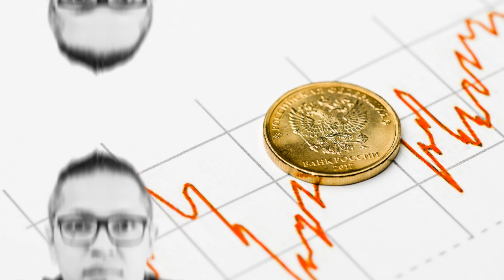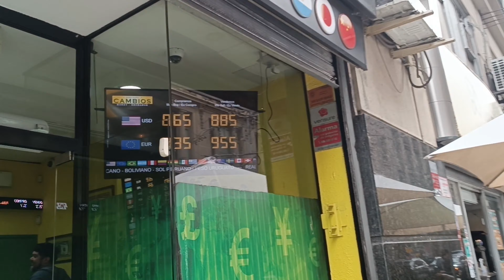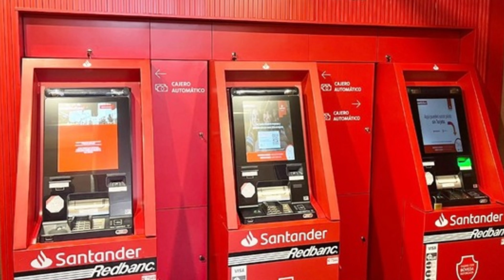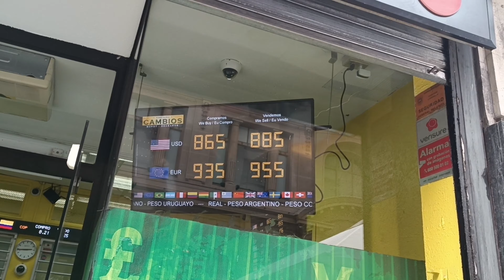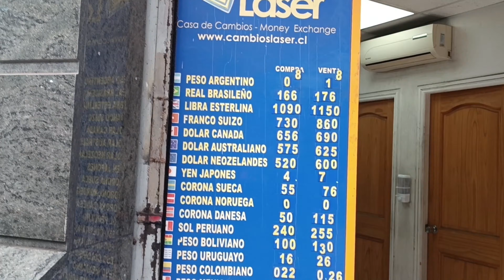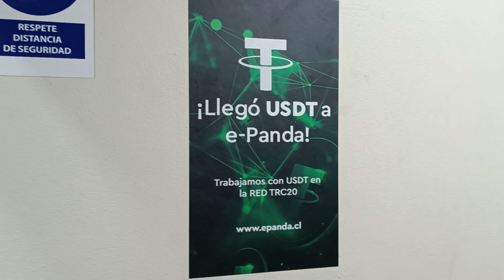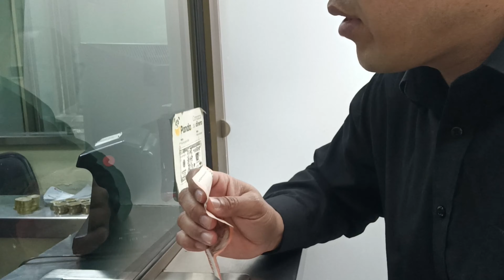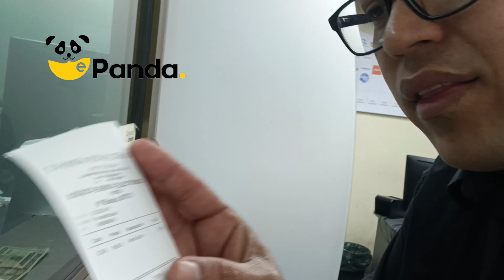⭕ Descubriendo las Mejores Casas 🏠 de Cambio 💰 en Santiago de Chile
¡Bienvenidos a D' Galicia! En este emocionante episodio, nos sumergiremos en el mundo de las casas de cambio en Santiago de Chile. Si estás planeando un viaje a esta hermosa ciudad o simplemente quieres saber dónde obtener la mejor tasa de cambio para tus divisas extranjeras, este video es para ti.

Exploraremos las opciones más populares y confiables para cambiar tu dinero  en el centro histórico de esta ciudad y te guiaremos a través de las mejores alternativas para tus necesidades de cambio de moneda.

En este recorrido, aprenderás:

1. Las ubicaciones estratégicas de las casas de cambio en Santiago centro.
2. Consejos para obtener las mejores tasas de cambio.
3. Cómo evitar comisiones ocultas y cargos adicionales.
4. Información importante sobre los horarios de operación.
5. ¿Puede un turista cambiar su moneda extranjera en los bancos nacionales de Chile?
6. ¿Cambiar divisas en el aeropuerto o en el centro de Santiago?

No te pierdas esta oportunidad de hacer que tu dinero rinda al máximo en Santiago de Chile. ¡Acompáñanos en este viaje informativo y prepárate para sacar el máximo provecho de tus divisas extranjeras en esta hermosa ciudad!

¡Gracias por unirte a nosotros en esta emocionante aventura por Santiago!